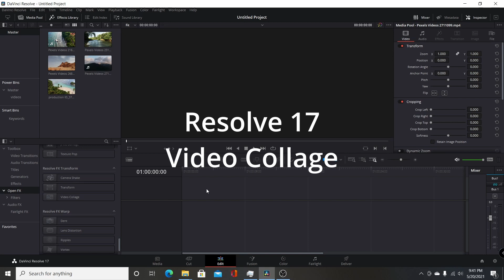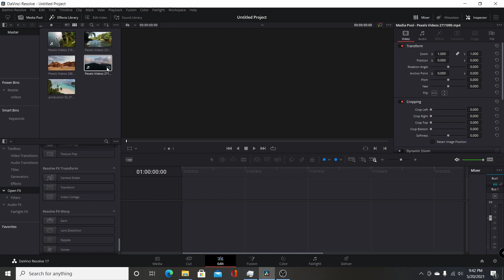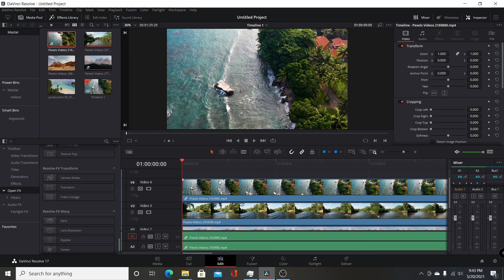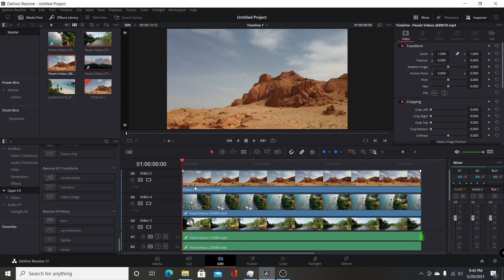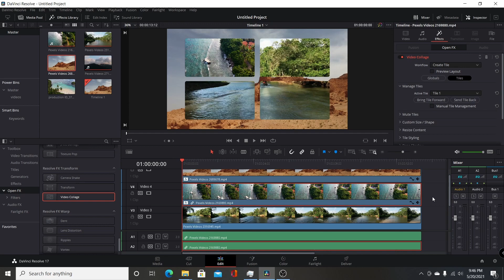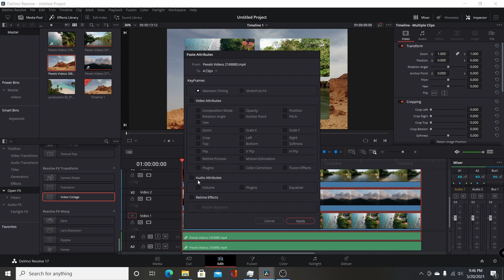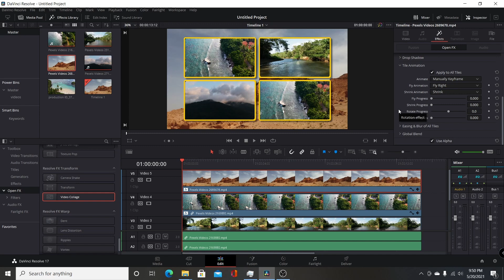Resolve 17 | Video Collage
In Davinci Resolve 17, Blackmagic Design introduced an effect called Video Collage which helped in quickly creating picture in picture videos. This video shows you how to create your own video collages using this new effect.

If this video helped you out and you would like to show your appreciation, maybe buy me a cup of coffee.

I'm glad I've been able to help so many people with this video. If you use the link to do any shopping on Amazon's site I will get a small amount of money from the purchase, it doesn't cost you anything.